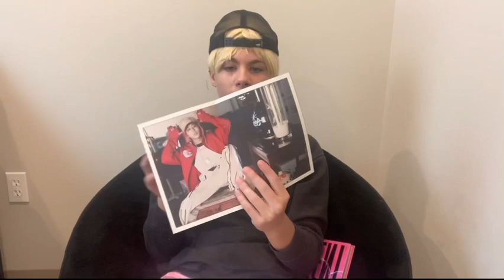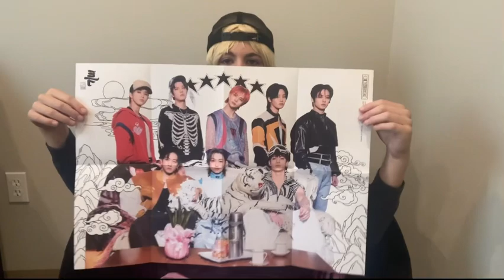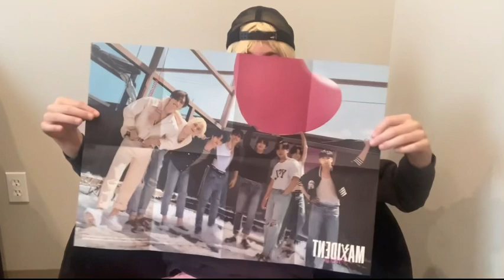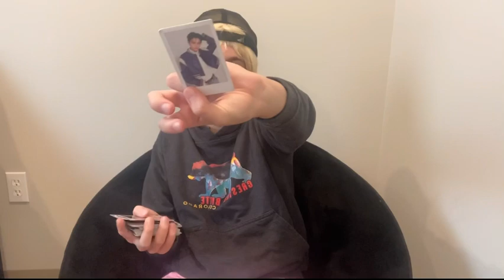Chad Answers It The Podcast Episode 2: Chad’s opinion on KPOP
Hi!! I hope everyone had a good week! Basically Chad is in denial today. Have a great rest of your weekend!